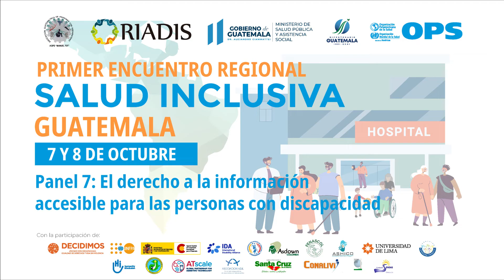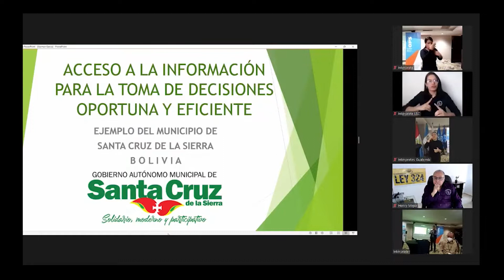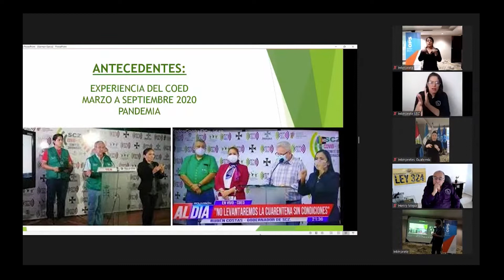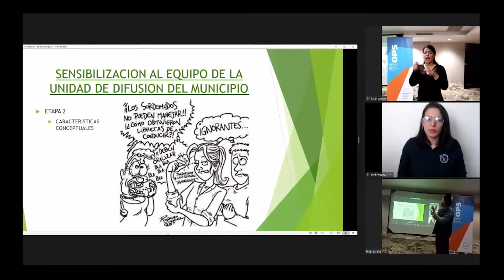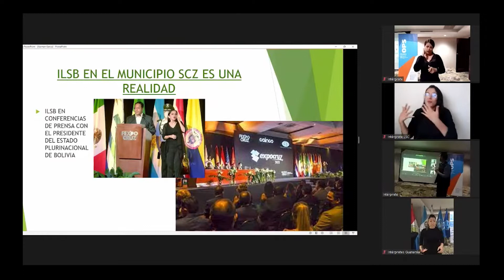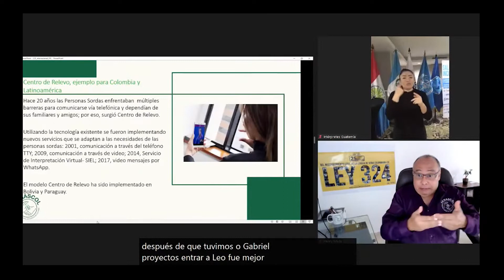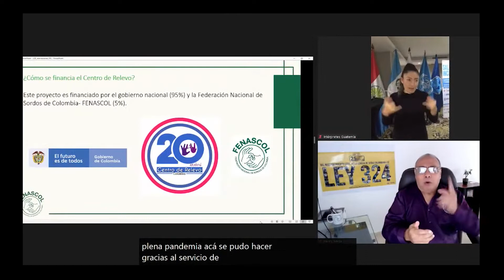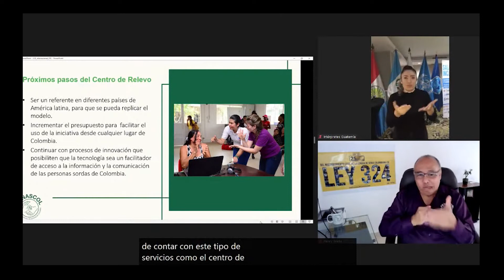Encuentro Regional sobre Salud Inclusiva: Panel 7 (Dia 2)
Panel 7: El derecho a la información accesible para las personas con discapacidad
1. Moderación y presentación del panel. José Miguel Arteaga y Rosa Idalia Aldana
2. Acceso a la información para la toma de decisiones oportuna y eficiente, ejemplo del Municipio de Santa Cruz de la Sierra, Bolivia. German García, ASHICO
3. La tecnología como aliado en el acceso a la información de la comunidad sorda, ejemplo de buenas prácticas con los centros de relevo. Henry Mejia, FENASCOL
4. Formatos accesibles y alternativos para promover la participación y garantizar el acceso a la salud. Jorge Enrique Muñoz, CONALIVI
5. Retos de las personas de grupos subrepresentados para acceder a la información oportuna. Héctor Raúl López, AGUASOR